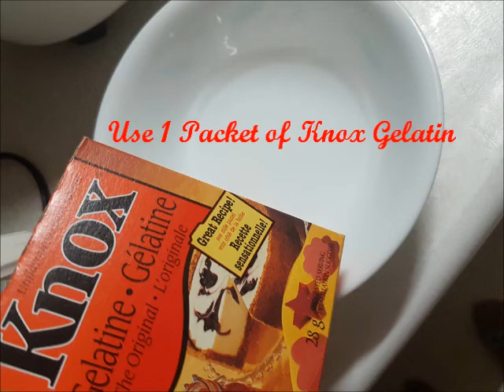Amazing Easy Mango Float Rice Krispies. No Graham Crackers! No Problem.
Delicious, Light and Refreshing, Creamy Mango Dessert For Any Day.